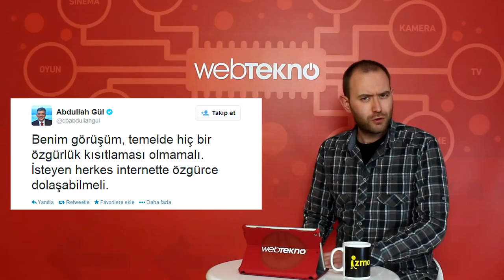Webtekno - Teknoloji Haberleri 07.02.2014